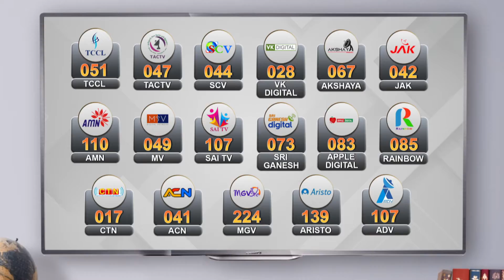அண்ணல் அம்பேத்கரின் உருவப் படத்திற்கு முதலமைச்சர் மரியாதை | Ambedkar | M.K.Stalin